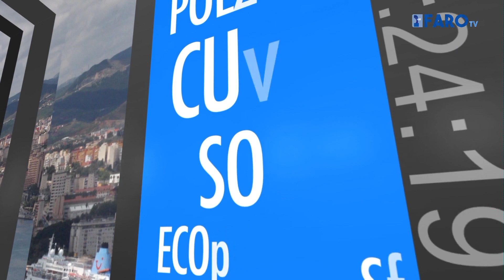La Voz del Faro del lunes 23 de octubre de 2017